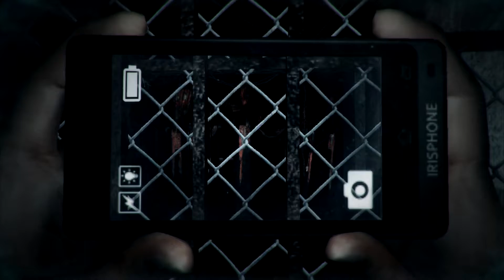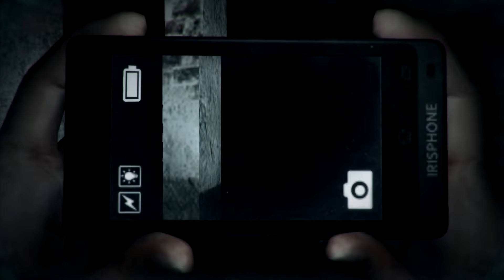Let's Play DreadOut - Part 4